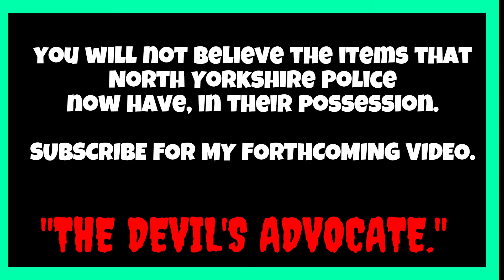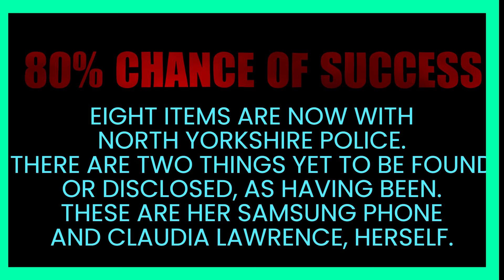What the viewers DON'T KNOW! Claudia Lawrence. (15 years now, since she went missing.) coldcase11.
There are some things that the viewers are totally unaware of!
 Claudia Lawrence has been the subject of many theories since she disappeared. We would like to inform the viewers of the situation to date.
researcher@coldcase11